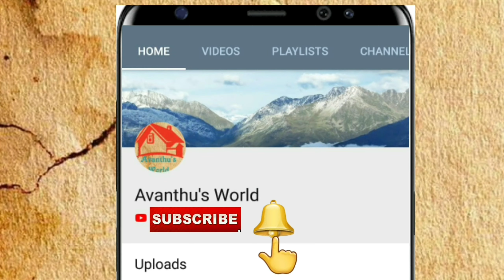How to make Mango Frooti at home// എങ്ങനെ Mango frooti വീട്ടിൽ തന്നെ ഉണ്ടാക്കാം. Recipe No:45